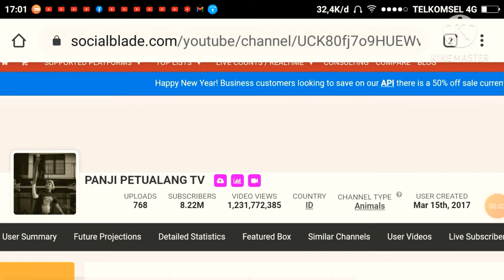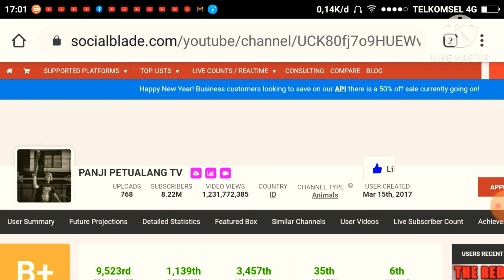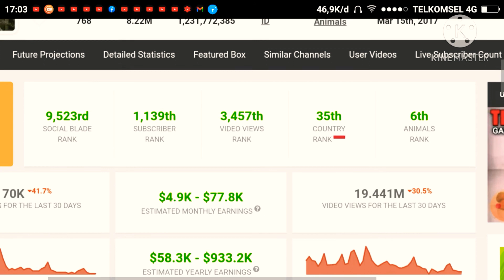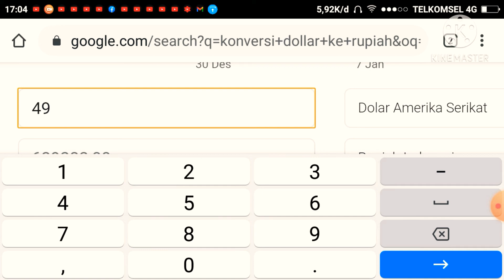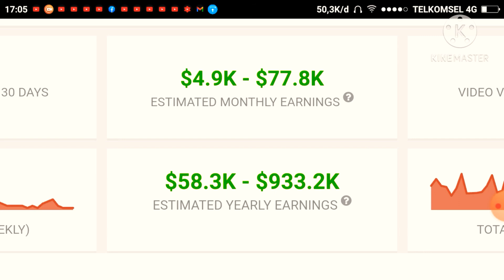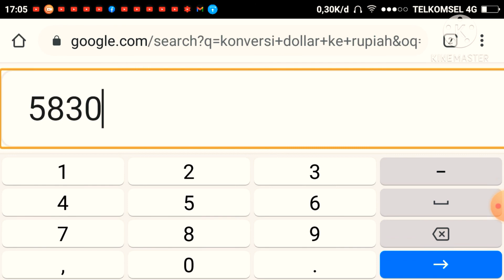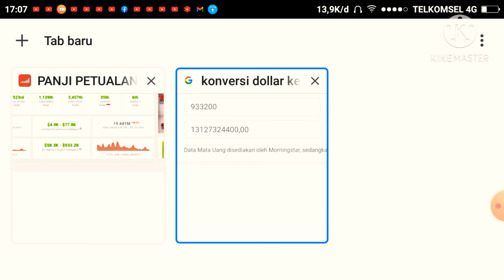BERAPA GAJI PANJI PETUALANG TV PERBULAN THN 2021???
Hallo gaess...
saya disini akan membahas gaji Panji petualang tv ...simak sampe selese ya...
Terimakasih.

gaji youtuber indonesia tertinggi 2020,
gaji youtuber indonesia 2021,
web gaji youtuber,
situs gaji youtuber,
penghasilan youtuber indonesia per bulan,
gaji youtuber indonesia 2020,
gaji youtuber artis indonesia 2020,
5 gaji youtuber indonesia,
5 youtuber gaji terbesar di indonesia